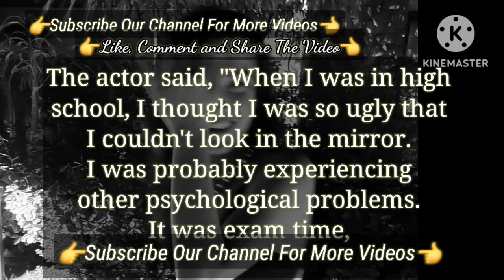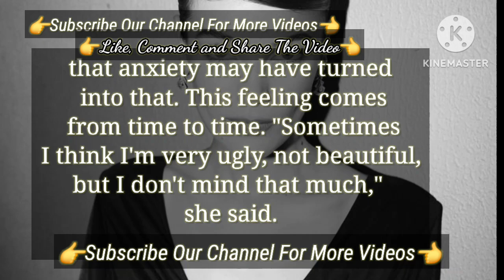well as her succesful I thought I was so Ugly | Turkish Tv Series Actress Pınar Deniz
Breath Was Held For The Grand Finale | Turkish Tv Series Actor Pınar Deniz
Pinar Deniz who Recently had | Turkish Tv Series Actress Pınar Deniz
will make its finale Yargı | Turkish Tv Series Yargı Actress Pınar Deniz
Date Final Announced | Turkish Tv Series Actress Pınar Deniz New Talked
The Successful Turkish Tv Series Yargı Broadcasted In Greece | Yargı Pınar Deniz Turkish Series
The Special Award Ceylin Erguvan | Pınar Deniz Turkish Tv Series Yargı Turkish series
The Cast Of Turkish Tv Series Yargi new | Yargı Turkish Tv Series Cast
Turkish Tv Series Yargi New Sucess Actor Kaan Urgancioglu | Yargı Kaan Urgancıoğlu Pınar Deniz
The Emmy International Awards Nominations Yargi | Yargı Turkish Tv Series Nominations In Emmy Awards
After the Success Of Yargi Series Pinar in new Amaznig Series
Pınar Deniz new series disney plus
Kaan Urgancıoğlu co star Pinar Deniz
Pınar Deniz Kaan Urgancioglu
Pınar Deniz on disney plus
Pınar Deniz series on disney plus
Pınar Deniz Yargi
Pınar Deniz Ceylin
Pınar Deniz Yargi Finale
Pınar Deniz Kaan Yildrim
Pınar Deniz Netflix series
Pınar Deniz yargi kaan urgancioglu
Yargı Pınar Deniz series
Pınar Deniz Yargı series
Yargı Pinar Deniz Turkish series
Yargı yeni
Yargı Finale
Yargı Pinar Deniz kaan urgancioglu
Yargı dizi
Yargı Turkish series
Yargı Turkish tv series
Yargı new turkish series
Yargı new turkish tv series
Uraz Kaygılaroğlu Pinar Deniz new turkish series
Uraz Kaygılaroğlu Sefirin Kizi
Uraz Kaygılaroğlu Gediz
Uraz Kaygılaroğlu Sefirin Kizi dizi
Uraz Kaygılaroğlu on disney plus
Uraz Kaygılaroğlu Pinar Deniz
Uraz Kaygılaroğlu actress series on disney plus with Pinar Deniz